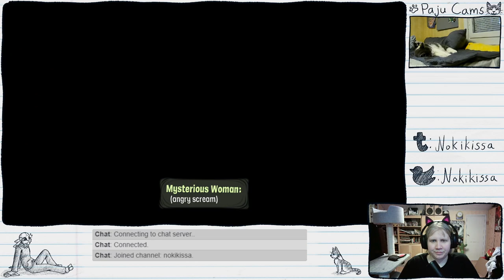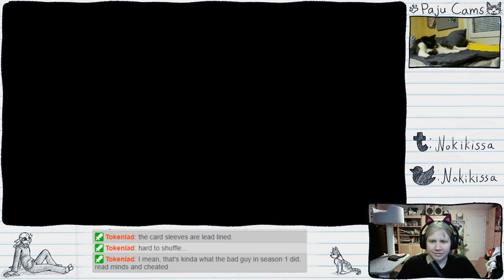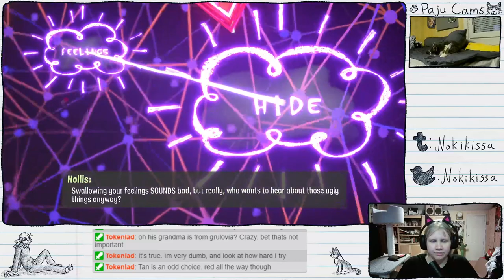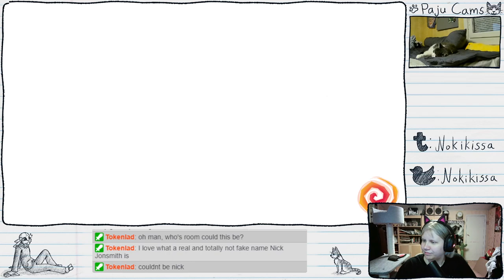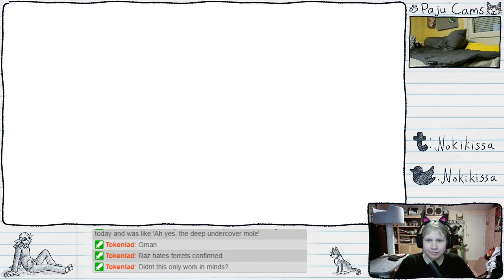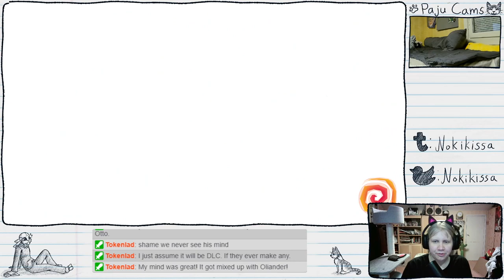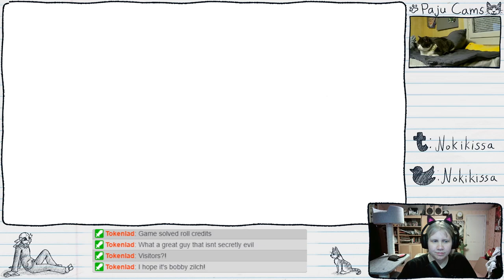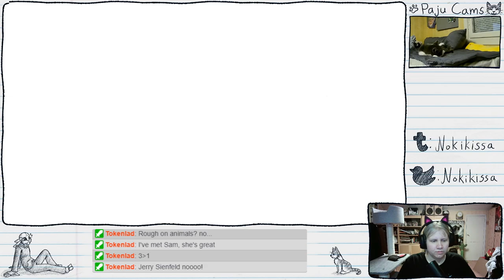Replaying Psychonauts 2 in honor of it's recent one year release anniversary - Part 1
Got in the mood to replay Psychonauts 2 and was like hey why not stream it I guess
Streamed on 28th of August 2022